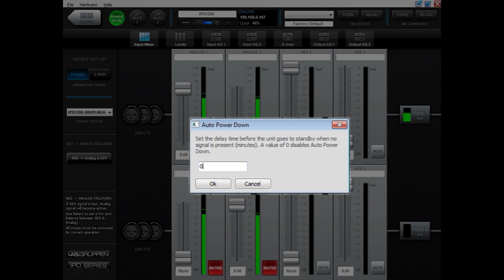IPD Coach - 12. Auto Power Down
A brief description of how to set the auto power down function, where you can define after how long of now signal being present the IPD will automatically power down.

At the heart of IPD Series of amplifiers from Lab.gruppen, is the intuitive GUI of the IntelliDrive Controller software, giving powerful user control over just about every aspect of DSP performance on each device on the network. Available on PC, Mac and iPad, and designed with touch-screen in mind, IntelliDrive Controller gives you the edge when it comes to system tuning.